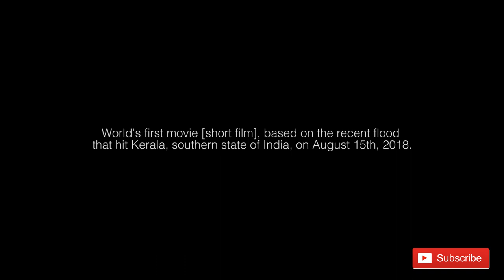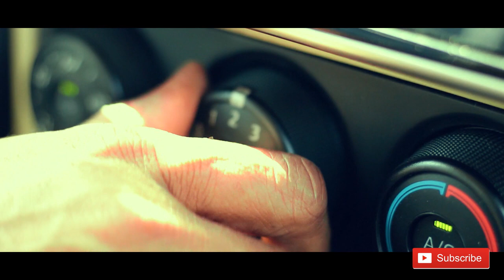Deleted scene from THIRD DAY - Internationally acclaimed Malayalam short film.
Please note :

This is not the actual movie. It's a deleted scene from the actual movie, posted here for viewers.

Third day is a  true story that depicts the stressful situation that an expatriate went through when his family was stranded in the middle of gushing flood that hit Kerala, a southern state in India on August 15, 2018.

Accolades :

1. Emirates Film Festival  - Best Actor Nomination
2. Los Angeles Film Festival - Semi-Finalist
3. Hollywood International Moving Pictures Film Festival - Semi-Finalist
4. Prisma Film Festival - Official Selection
5. Roma Cinemadoc - Official Selection
6. Venu Nagavally Film Awards [Cinemakada] - Special Jury Award

Third Day Direction, Screenplay & Cinematography : Febin Ninan Mathew
Protagonist : Hamsa Faisal
BGM Score & Mixer : Nelson Peter
Editor : Shebeer Muhammed
Publicity Designs : Ananthu Asokan

Content :
There is only one actor in Third Day and one technician in the making and that's the filmmaker himself. Two other professionals in post-production work are invoved. The filmmaker Febin Ninan Mathew has tried to convey this true story with just a protagonist and a few phone calls packed with amazing background scores and sound effects.

Third Day is created in a very psychological way. It starts as a joyful movie but intend to take the viewer to the peak of emotion through a well crafted screenplay and brings the viewer back to a pleasant climax. Conveying a serious story to the public with one actor is never easy, however, the filmmaker took a chance and it worked.

Never miss, third day.

With great pleasure, Iam sharing my movie on this great platform with all my talented friends. Good or bad, I really wish to have them, as it will help my journey.

Technicalities :

Screenplay | Direction | Dubbing & Cinematography : Febin Ninan Mathew
Protagonist : Hamsa Faisal
Editor : Shebeer

Lens : Canon 85mm 1:1.8,Canon EFS18-135mm, Canon 50mm 1:1.8 STM, Sigma 10-20mm 1:3.5 DCHSM

Gears : Manual slider [just for one shot], Mono-pod [for most shots] & Tripod [VANGUARD] .

Lights : 1 key light and two supporting with three diffusers.

Shots :

I deliberately used tight-shots / close-ups to absorb the minute, micro expressions of the protagonist to enhance each frame thereby trying to transfuse the emotions into each viewer. Wide shots, to an extend was deliberately avoided to emphasize on emotions and grab viewer's focus on expressions.

What's so special about this movie ?

Well, there's only one actor, one technician [that's me] during the production. We didn't do colour grading, instead, I spent hours setting the apt light positions to create suitable mood for each frame. Believe it or not, almost 850-900 shots were carefully filtered and compressed to bring it down to a 23.22mins short movie. I did strive for maximum perfection and hence ended-up with so many shots. Nelson Peter and Shebeer played a great role in penetrating the pain of the protagonist into each one of you.

If you feel this movie is a good attempt, I prefer to give the whole credit to God Almighty who helped us till the end.